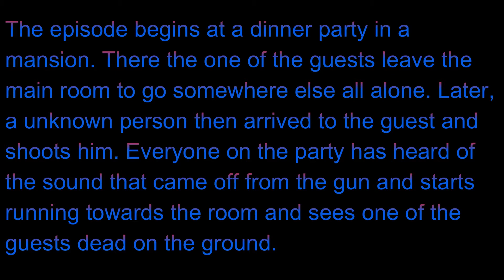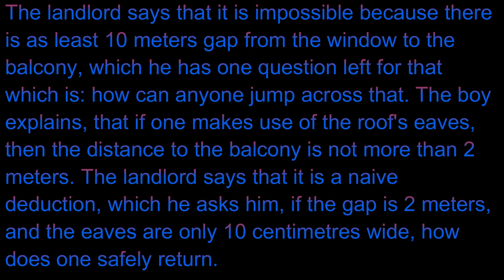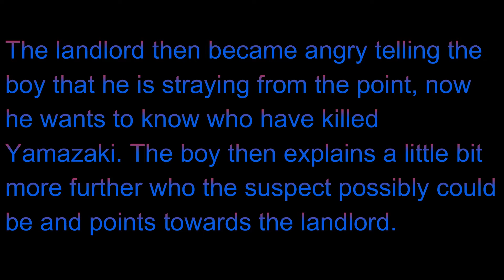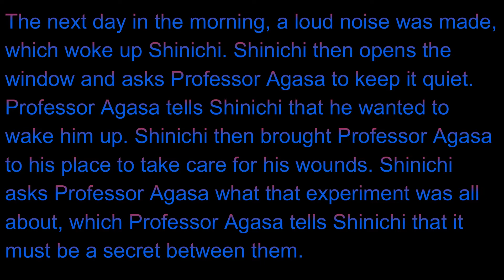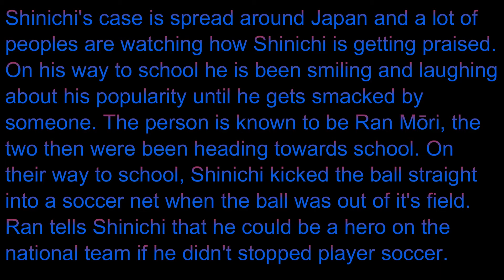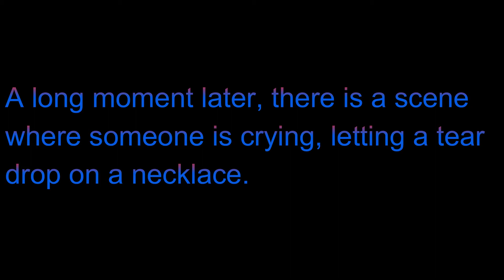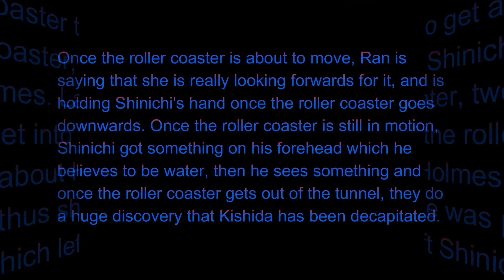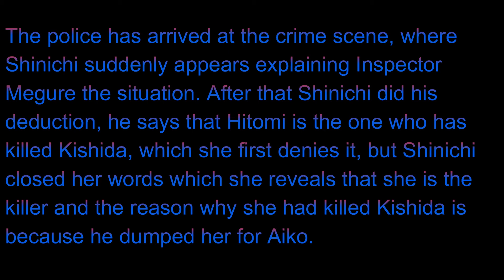Detective Conan anime episode 1: Roller Coaster Murder Case